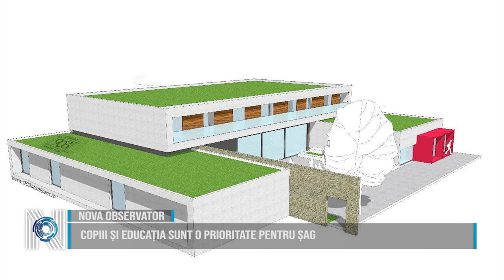Copiii și educația sunt o prioritate pentru Șag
Copiii sunt o prioritate pentru Șag. Astfel, administrația locală continuă să investească în educație. Proiectul “Construire - școală verde în comuna Șag”, a fost aprobat cu 90 de puncte, situându-se pe locul 25 la nivel național. „Atragerea fondurilor europene a fost, este și va fi o prioritate pentru noi. Mulțumesc echipei pe care am format-o în cadrul Primăriei Șag, colaboratorilor și consiliului local actual. Finalizarea acestui proiect va fi motiv de bucurie pentru copiii ce vor urma cursurile la școala din Șag!”, transmite primarul Flavius Roșu